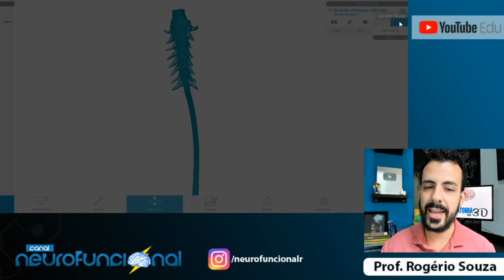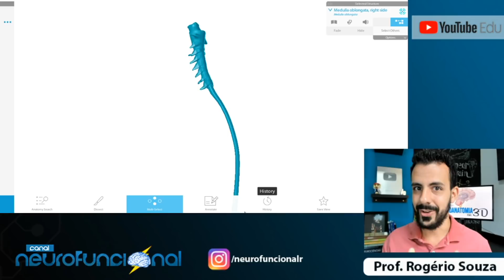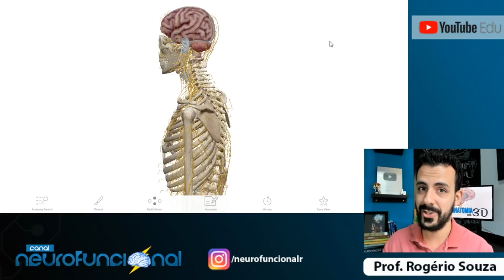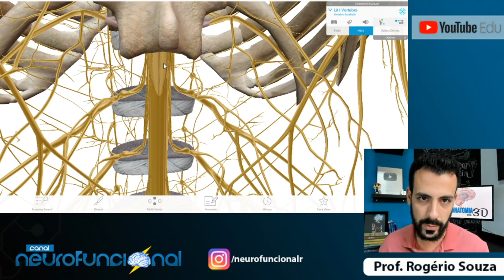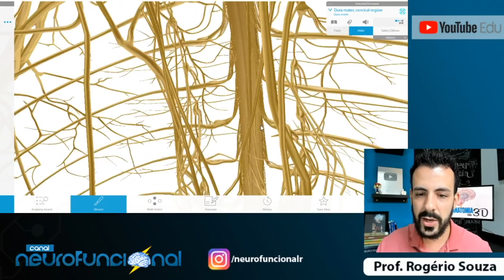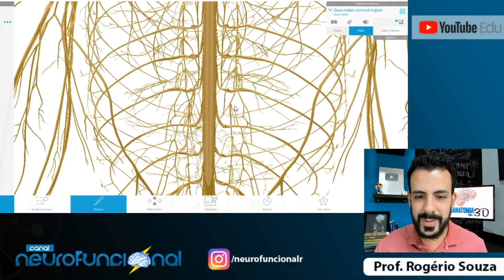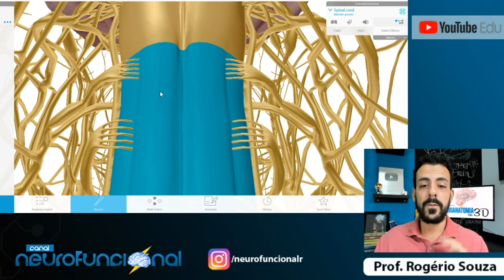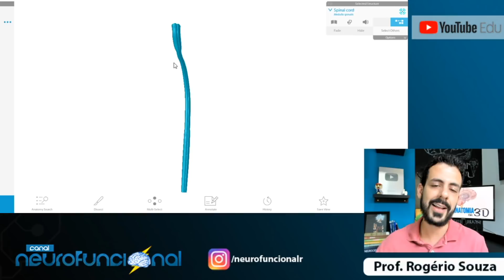Neuroanatomia Funcional da MEDULA ESPINAL (Anatomia em 3D) MiniCurso 9/10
Você tem dificuldades em entender a anatomia do cerebelo? Nesse sétimo vídeo do desafio, eu explico de forma simples quais são os principais componentes do cerebelo, suas funções e correlações clínicas.

Sobre mim: Meu nome é Rogério Souza, sou doutorando, Mestre em ciências da reabilitação (UEL), tenho especialização em fisioterapia neurofuncional adulto (residência UEL). Desenvolvi esse canal para simplificar a neuroanatomia e descomplicar esse assunto tão fascinante.